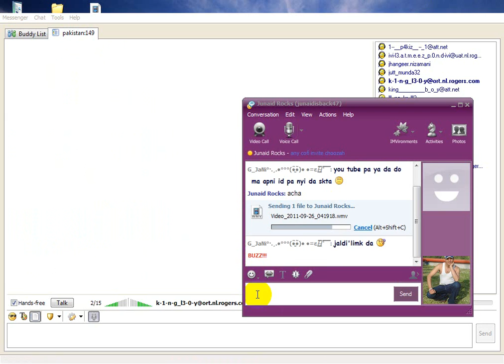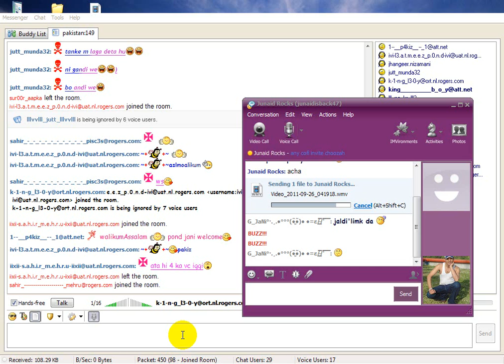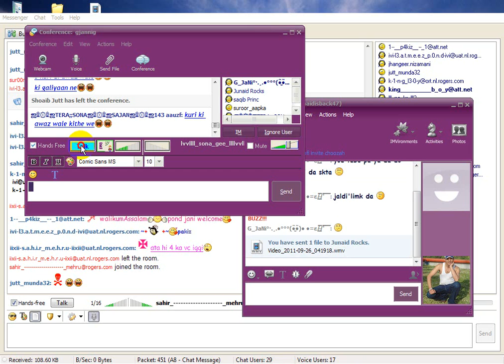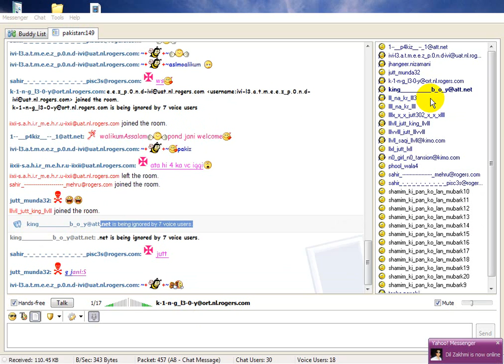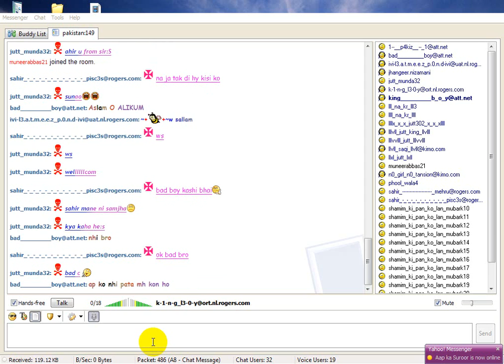pakiz. 149 ka tata by king.,.,boy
pakiz. 149 ka tata.,.,by arshi